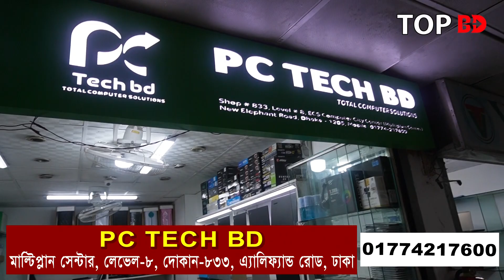মিনি পিসি । mini pc price in bangladesh । Brand PC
যোগাযোগের ঠিকানা
PC TECH BD
মাল্টিপ্ল্যান সেন্টার, লেভেল-৮
শপ-833, নিউ এ্যালিফ্যান্ট রোড, ঢাকা।

যেকোন পণ্য এবং ব্যবসায়ীক প্রতিষ্ঠানের প্রচারের জন্য যোগাযোগ করুন:
Top BD: